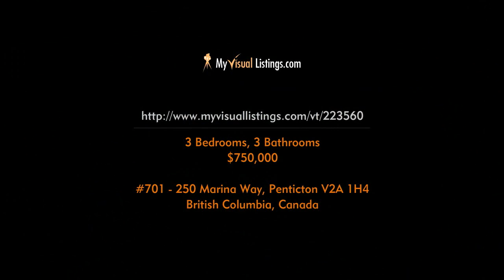#701 - 250 Marina Way, Penticton V2A 1H4, British Columbia - Virtual Tour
Address: #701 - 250 Marina Way, Penticton V2A 1H4, British Columbia

Presented by
Royal Lepage Locations West Realty

Steve Thompson
REALTOR®

Located across the street from a beautiful sandy beach on Okanagan Lake and walking distance to the marina, downtown, farmers market, and the KVR trail. This is the largest suite in the unique and luxurious &quot;Lakeview Terraces&quot;, measuring 2,152 sq. ft. There are 3 bedrooms, 2 of which are master suites. Supreme views are offered throughout this spectacular penthouse, even from the opulent master ensuite. 20' vaulted ceilings ensure you don't miss any of the lake and mountain views, while providing ample natural light. The kitchen is more than equipped to handle large scale entertaining, all high end appliances. Lakeshore Terraces' amenities include swimming pool, exercise room, club room, and secured parking.